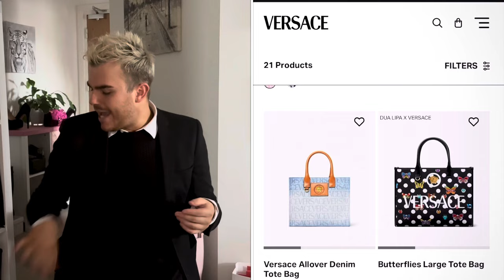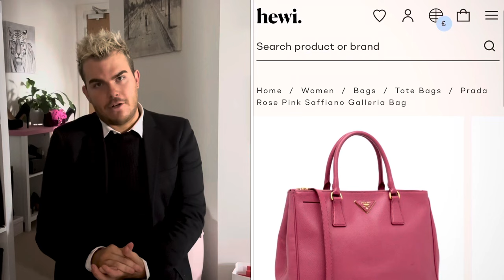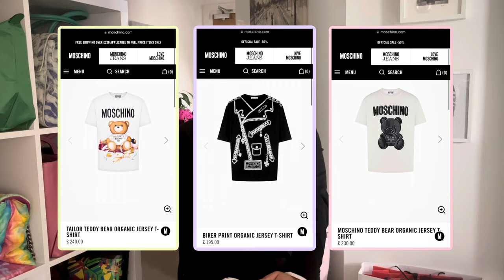My current designer Wishlist | Too many items, not enough cash | Longchamp, Moschino, Versace & more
Hello hello, and a very warm welcome to todays video, pleased that you were able to join.

Today we are chit chatting about my current designer wishlist … I have a series of items that in an ideal world I would love to own … but we all know how that goes !

A fair few of these I’d like to try and look at when I’m in London next month and who knows the rest may well just be a wish !

What do you think of the items on my wishlist and what are some of the pieces that you are currently listing after?

- N - xo